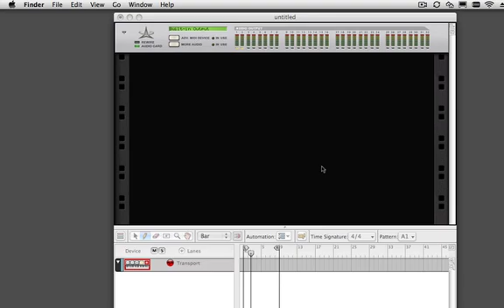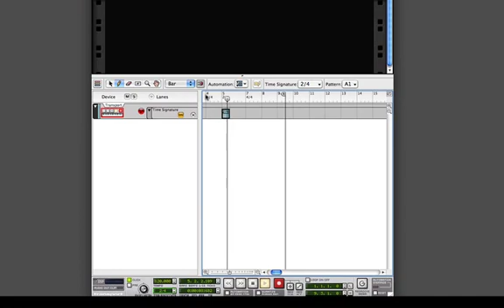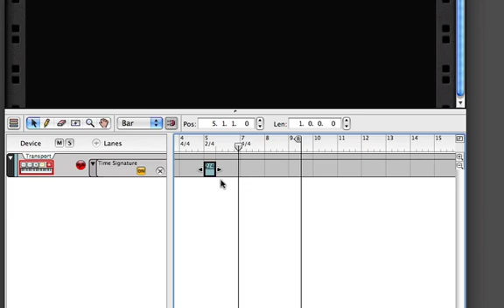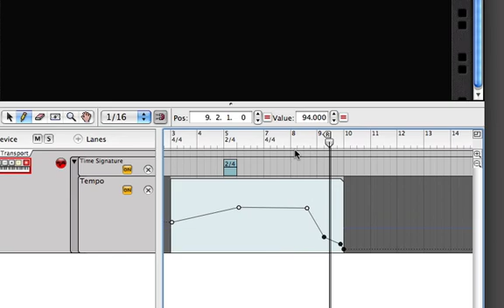Changing time signature / tempo:Reason.mov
learning how to change time signatures and tempo in a Reason sequence